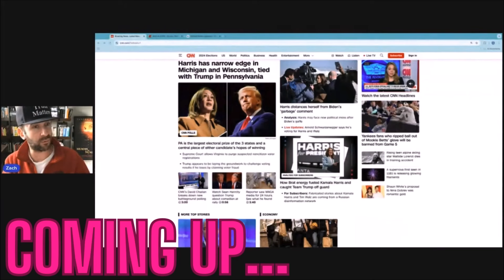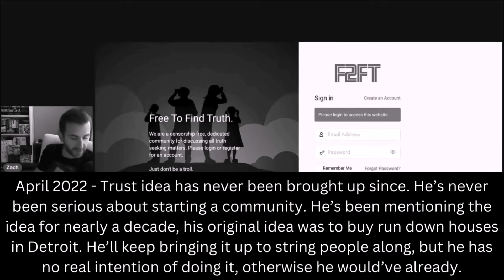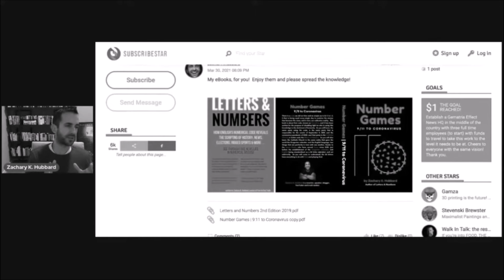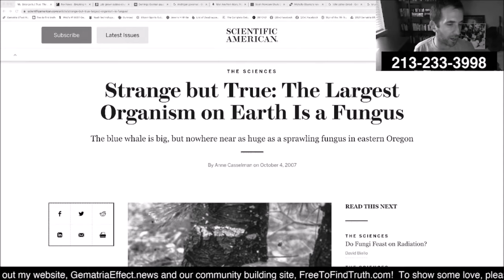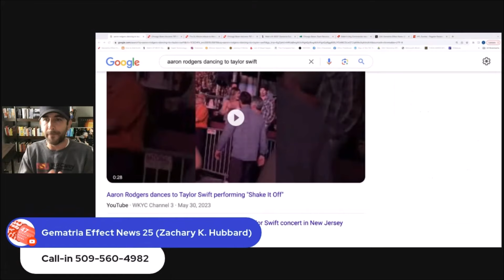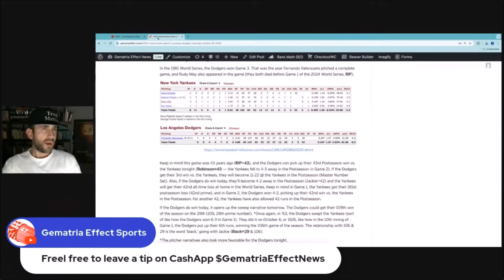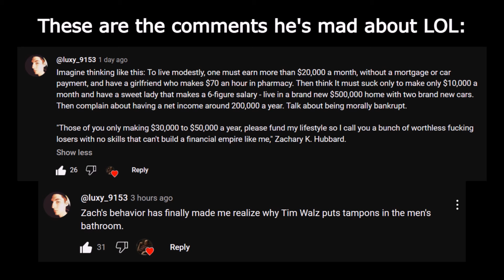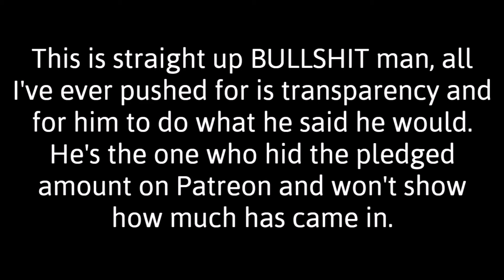Zachary K. Hubbard is LOSING his mind because of the "trolls" 😂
"The trolls" are once again living rent free in Zach's mind causing him to go on more rants & pushing him to throw out some really crazy opinions. Enjoy "truthseekers" 😂 😂 !

Video Chapters:

0:00 - Intro
1:07 - Lying about how "good" his sports picks are
4:34 - Ranting days might be ending & gets mad over criticism
5:59 - More BEGGING
6:30 - Excuses for not starting a truthseeker community
8:08 - Threatening to SUE me
9:37 - LYING about the funding goals
12:11 - Zach attacks Joseph's wife
12:52 - Zach bashing 'Angel Baby' & trying to excuse his begging
14:17 - Pocket watching & c0nspiracy theory
15:24 - Zach vs 'Yea Right The Matrix'
20:18 - Charmed One isn't in chat anymore because she lost her wrench LOL
21:29 - Gaymatria returns
22:48 - The BEGGING never ends & Jealousy
24:47 - Zach ADMITS to investing the money aka TEDZ Investments
25:40 - Ungrateful & stringing people along again
26:59 - He's a LANDLORD now LMFAO
30:10 - Zach's plan to takeover Brian's stream backfires AGAIN
31:04 - Getting mad about truthful comments
32:35 - Zach vs Simple Truth TV
34:59 - You're an operative, you're an operative (Oprah voice)
39:42 - LYING about my channel & motives
42:49 - Outro